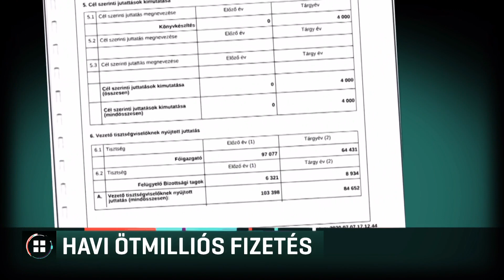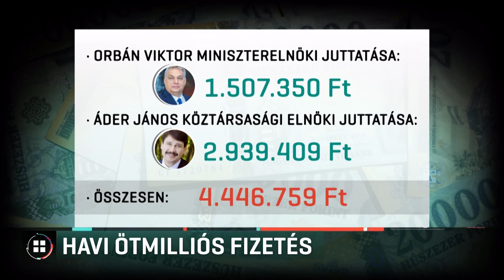Havi ötmilliós fizetés Schmidt Máriának 20-08-17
Schmidt Mária több mint havi ötmillió forintot keresett tavaly egy nagyrészt közpénzből működő közalapítvány főigazgatójaként. Ez több, mint amennyit Orbán Viktor miniszterelnök és Áder János köztársasági elnök összesen kap egy hónapban. Az MSZP szerint semmivel nem érdemli ki ezt a magas fizetést. A kormányt, Schmidt Máriát és a közalapítványt hiába kerestük.